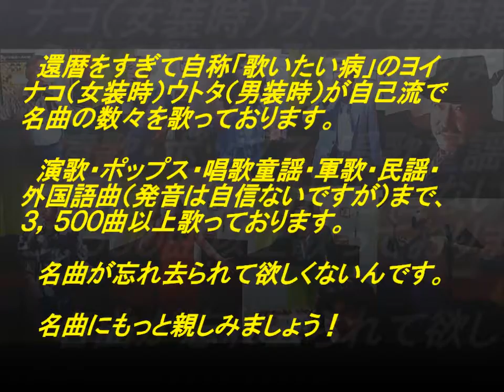表題付I AM YOUR SINGER歌詞付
サザンオールスターズさんの名曲『I AM YOUR SINGER』を歌い直して歌詞も付けてみました。